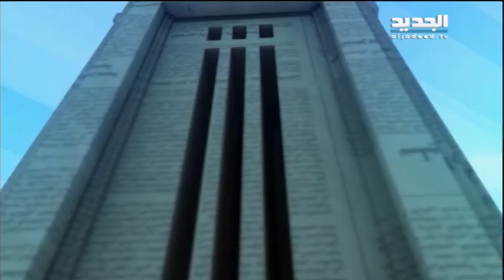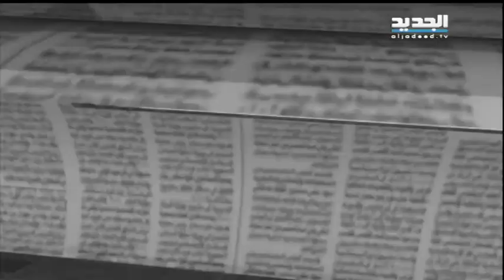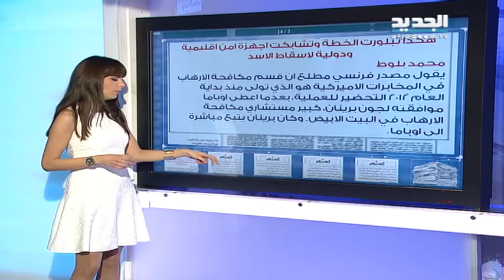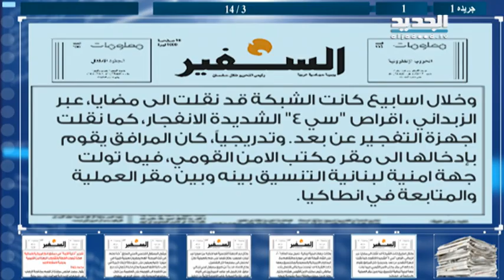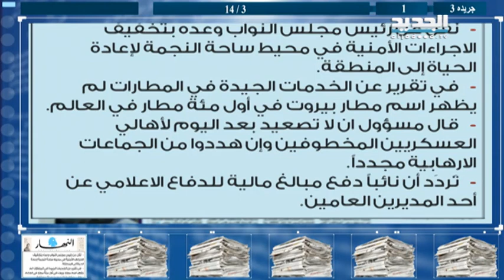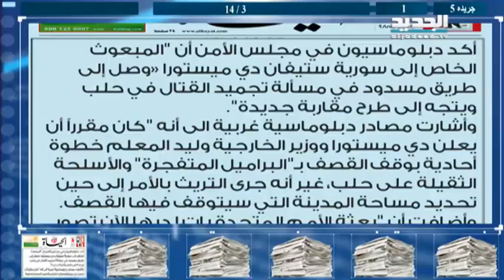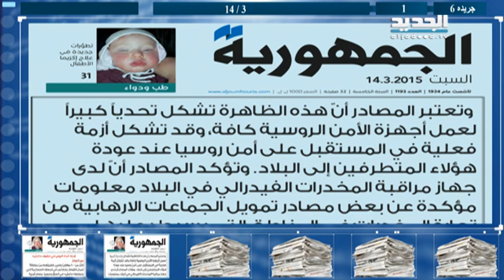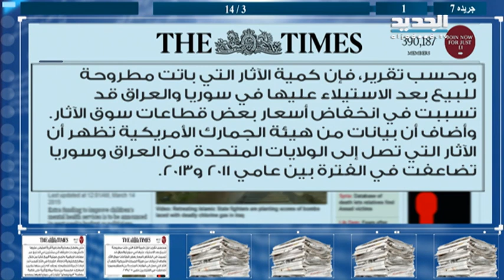الحدث - د. توفيق هندي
ضيف الحلقة السياسي الدكتور توفيق الهندي مع كاترين حنا